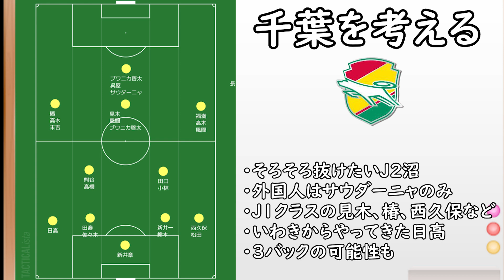【ジェフ千葉】悲願のJ1復帰へ！注目はブワニカ啓太！今年のジェフ千葉を考える【Jリーグ】